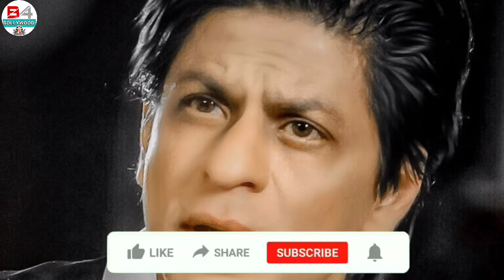Shah Rukh Khan Kyon Vimal Ka add Kiya Hai | Ya ad Pan Masala Ka Nahin Hai |Vimal elaichi ka ad hai